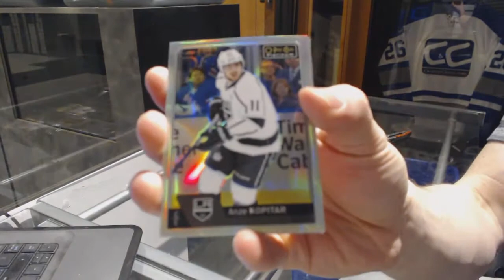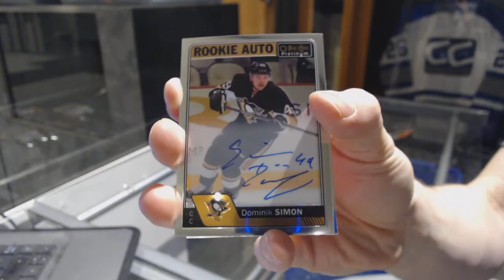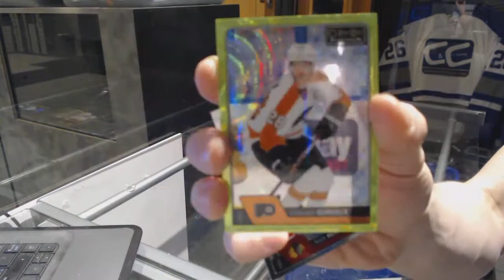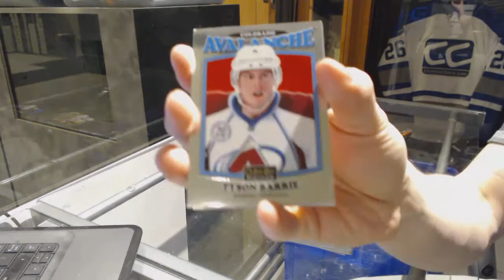4953ron's 16-17 UD OPC Platinum Hockey Box Break #2